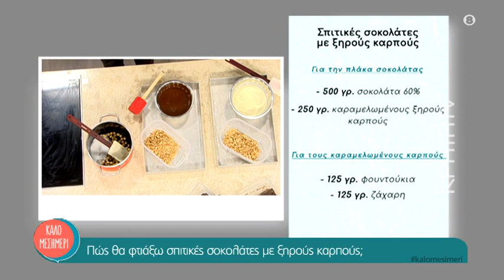Πως θα φτιάξω σπιτικές σοκολάτες με ξηρούς καρπούς